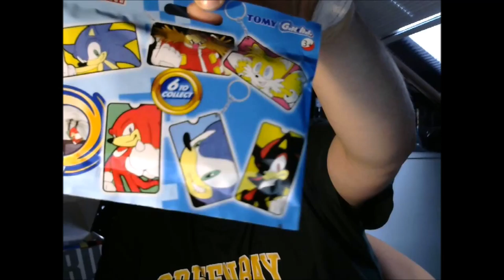Milchfurcht packt aus - Lootchest Unboxing März 2016